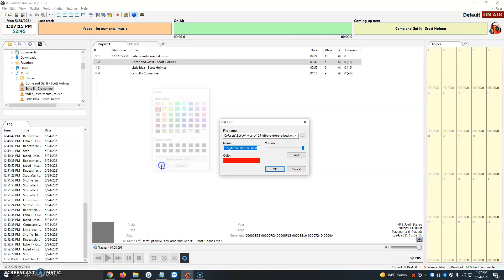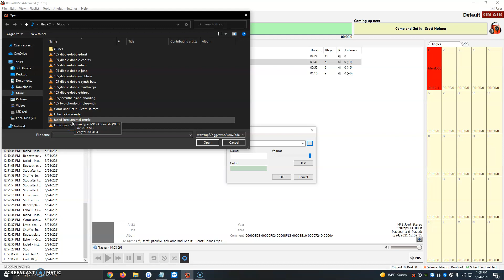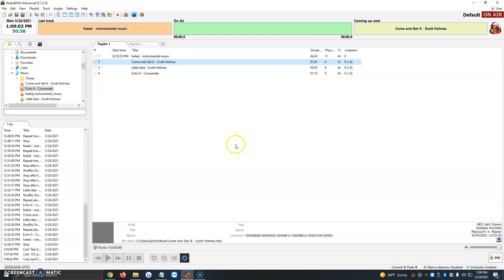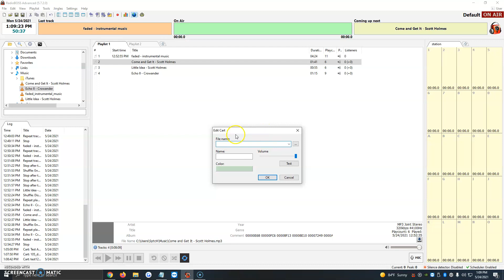How To Add Effects In RadioBOSS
Streaming Services Radio - INTERNET RADIO HOSTING
Create Your Own Internet Radio Station: